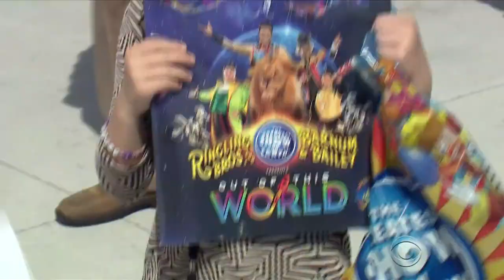Iconic circus takes final bow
After 146 years, Ringling Bros. and Barnum & Bailey Circus will fold up its tent Sunday night for good. Tony Dokoupil is on Long Island for the finale of "The Greatest Show on Earth."